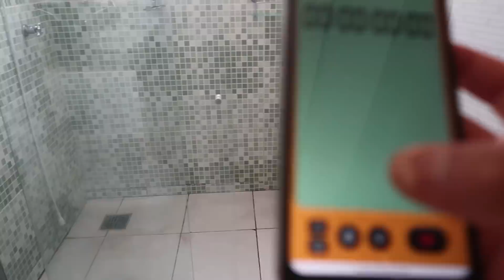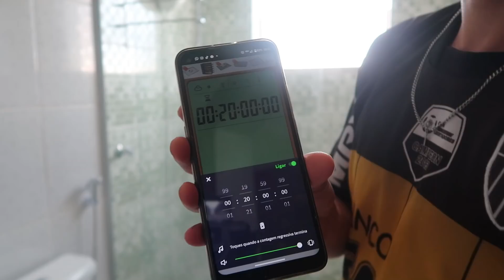FOMOS VISITAR MAIS CASAS PARA COMPRAR - FICAMOS CHATEADOS COM O QUE VIMOS + NÃO VAMOS DESISTIR|Dani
CUPOM PARA GANHAR MOLDE EXTRA : DANIMENDESOFC